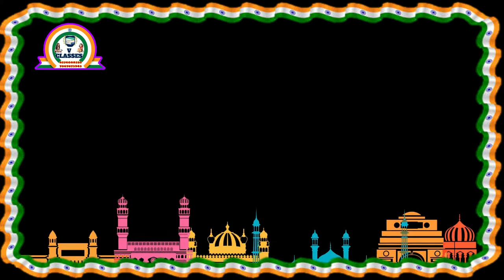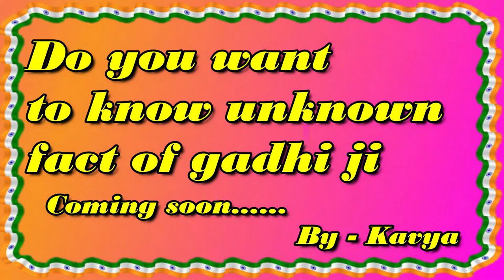Gandhi jayanti & Lal Bahadur Shashtri Jyanti 2 October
Mahatma Gandhi, byname of Mohandas Karamchand Gandhi, (born October 2, 1869, Porbandar, India—died January 30, 1948, Delhi), Indian lawyer, politician, social activist, and writer who became the leader of the nationalist movement against the British rule of India. As such, he came to be considered the father of his country. Gandhi is internationally esteemed for his doctrine of nonviolent protest (satyagraha) to achieve political and social progress.

Mahatma Gandhi was a great patriotic Indian, if not the greatest. He was a man of an unbelievably great personality. He certainly does not need anyone like me praising him. Furthermore, his efforts for Indian independence are unparalleled. Most noteworthy, there would have been a significant delay in independence without him. Consequently, the British because of his pressure left India in 1947. In this essay on Mahatma Gandhi, we will see his contribution and legacy.

Contributions of Mahatma Gandhi

First of all, Mahatma Gandhi was a notable public figure. His role in social and political reform was instrumental. Above all, he rid the society of these social evils. Hence, many oppressed people felt great relief because of his efforts. Gandhi became a famous international figure because of these efforts. Furthermore, he became the topic of discussion in many international media outlets.

Mahatma Gandhi made significant contributions to environmental sustainability. Most noteworthy, he said that each person should consume according to his needs. The main question that he raised was “How much should a person consume?”. Gandhi certainly put forward this question.

Furthermore, this model of sustainability by Gandhi holds huge relevance in current India. This is because currently, India has a very high population. There has been the promotion of renewable energy and small-scale irrigation systems. This was due to Gandhiji’s campaigns against excessive industrial development.

Mahatma Gandhi’s philosophy of non-violence is probably his most important contribution. This philosophy of non-violence is known as Ahimsa. Most noteworthy, Gandhiji’s aim was to seek independence without violence. He decided to quit the Non-cooperation movement after the Chauri-Chaura incident. This was due to the violence at the Chauri Chaura incident. Consequently, many became upset at this decision. However, Gandhi was relentless in his philosophy of Ahimsa.

Pavisunshine 15Aug Mahatma Gandhi
EssayWriting Competition#SpeechOnGandhiji
EssayOnMahatmaGandhi Mahatma Gandhi
GandhiJayanti 20ct 10Lines OnGandhiji
RepyblicDay Patriotic Speech#Freedom Fighters
Patriotic Speech#EssayOnlndependenceDay
IndependenceDay Speech#IndependenceDay
Republic DayRhyme#26JanPoem#PoemOnlndia
IndiaPoem IndianFlagPoem Patriotic Song
IndependenceDaySong India Song#GandhiSpeech

gandhiji,
gandhi ji ki drawing,
gandhi ji ki photo,
gandhiji song,
gandhi ji ka gana,
gandhi ji ka janm kab hua tha,
gandhi ji ki story,
gandhiji drawing,
gandhi ji speech,
gandhi ji aarti,
gandhiji age,
gandhiji acting,
gandhiji art,
gandhi ji all song,
gandhiji animation,
gandhiji sketch,
gandhiji speech in hindi,
gandhiji story in hindi,
gandhiji song in hindi,
gandhi ji's wife,
gandhi ji's wife name,
gandhi ji s ti,
gandhiji topi,
gandhiji thought,
gandhi ji tune,
gandhi ji tarak mehta ka ulta chashma,
gandhi ji technical,
 craft,
gandhiji 3d model,
putli bai
gandhiji ke bandar 3,
gandhiji ke 3 bandar,
gandhiji's 3 monkeys,
gandhiji ke 3 bandar comedy,
gandhi ji 3,
gandhiji ke 4 bandar,
gandhiji 5 sentence
gandhi ji 5 lines in hindi,
gandhiji 5 lines essay,
5_mistakes_of_gandhi_ji,
gandhi ji par 5 line,
gandhi ji ki 5 galtiyan,
gandhi ji ki 5 line,
gandhiji vishe 5 vakya,
gandhiji ke 5 bandar,
gandhiji ke upar 5 line,
gandhi ji 5 lines,
gandhiji 7,
gandhiji 7 greatest social sins,
gandhi ji ke 7 paap,
7 gandhiji,
gandhiji 8,
gandhi ji study 91